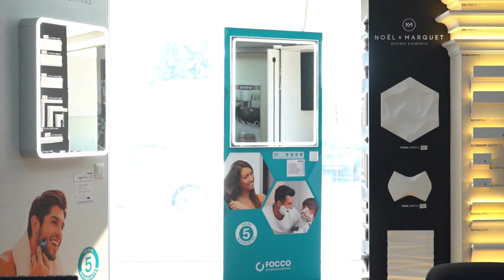ΣΥΝΕΝΤΕΥΞΗ: Παρασκευάς Κόκκινος Διευθύνων Σύμβουλος, Kokkinos Group